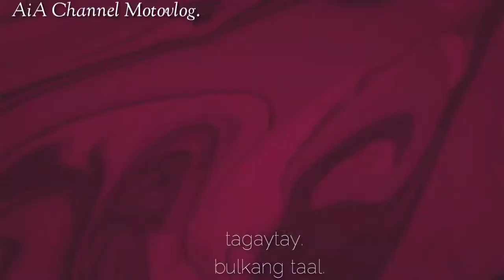vlog pic with evo & lamborghini